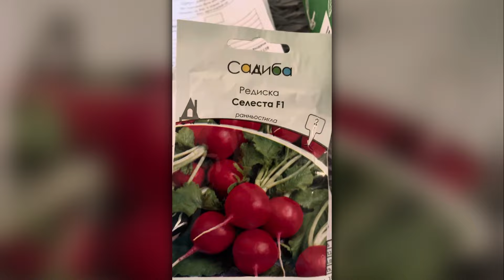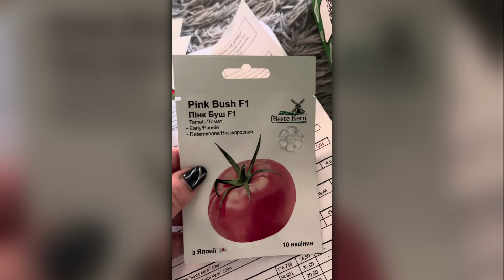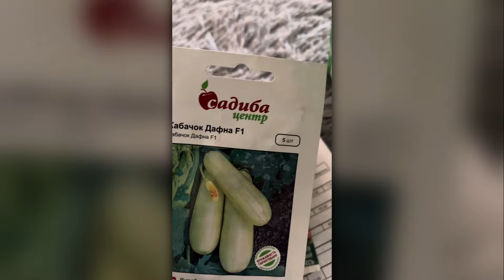ВІДЕОВІДГУК АГРОМАРКЕТ (ОТЗЫВ) | Преміум насіння з високою схожістю | Agro-Market.ua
Найкраще насіння овочів та квітів в асортименті Агромаркет. Серед нашого каталогу можна загубитись, адже такиииий широкий асортимент Ви знайдете лише в нас 😉

Чесні відгуки від наших покупців. Дивіться відео та переходьте на наш сайт. В нашому каталозі ви знайдете лише найкращі саджанці плодових, квітучих та декоративних рослин, а кешбек зробить покупки ще вигіднішими. Агромаркет — знаємо чого ви хочете!